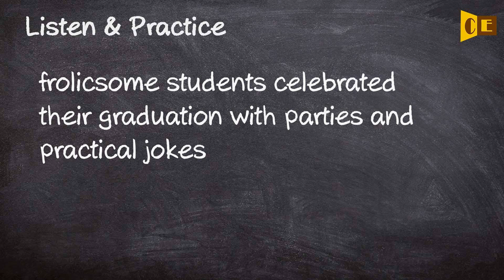Frolicsome Pronunciation, Paraphrase, Listen & Practice